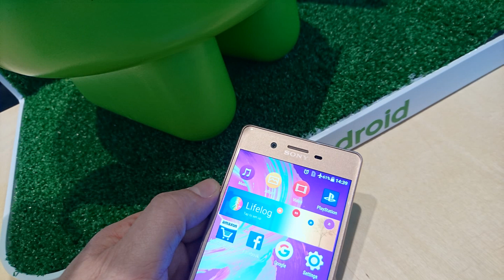Sony Xperia X Performance, Xperia X y Xperia XA | Toma de contacto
Hoy ha sido el segundo día de MWC 2016 y os traemos la toma de contacto con la nueva familia Xperia X, con la que Sony nos sorprendía ayer en su rueda de prensa y que por cierto sustituirá a la gama Z. ¿Qué os parece?